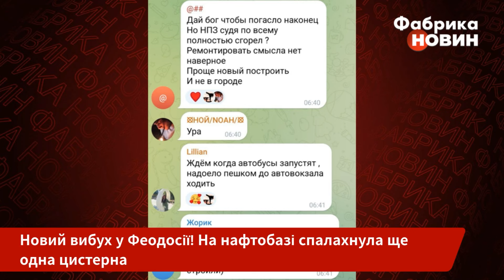7 хвилин тому! ВИБУХ У КРИМУ ОСВІТИВ ВСЕ МІСТО. Дивіться: ніби ядерна катастрофа! Силовики ПОВТІКАЛИ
У Феодосії пролунав новий вибух на нафтобазі. Вона палає вже п’ятий день. Кримські ресурси повідомили, що вогонь перекинувся на ще одну цистерну. Проте бавовна була настільки яскравою, що видно було ніби вдень. Заграву у нічному небі було видно з усіх районів Феодосії. Моніторингова група “Кримський вітер” повідомила, що новий вибух на нафтобазі налякав не лише місцевих жителів, а й силовиків. Мовляв, поліція хутко покинула зону, з якої раніше проводилася евакуація мешканців Феодосії. Деталі - на “Фабриці новин”.